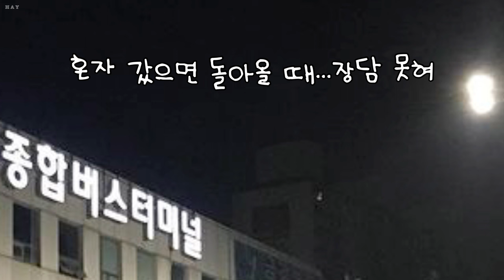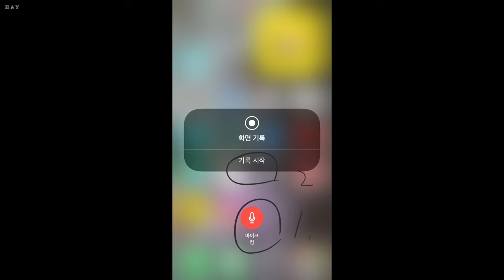220101~220125 윷놀이 대청소 고양이 눈 이전 회사 막내집딸 제필 #58